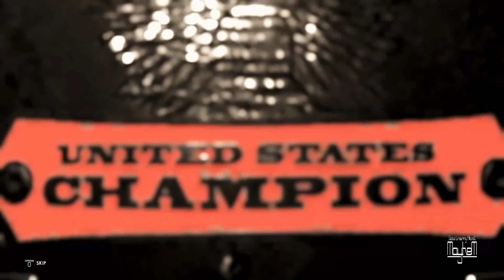GWA Episode #61: MayheM, a WWE 2K22 Universe Mode Original Series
GWA presents MayheM. Seven action packed matches fill the card with the main event being a 2 out of 3 falls match for the World Heavyweight Championship as "Pretty Boy" Arthur Caldwell defends the World title against "Handsome" Harry Sharpe, who is risking his entire career on this match! Amaya Stevens defends the GWA Women's World Championship against "Wild Thing" Tammy Mullins, the GWA World Tag Team Titles are on the line as High Energy defends against The Eliminators. "Primetime" Charles Thompson defends the United States Heavyweight Championship against Justin Reed. Plus a Mixed Tag Team match between The Vandivers and The Sokolovs. All this an more in this special episode of GWA!

The GWA is a new wrestling series using WWE 2K22 and it's Universe mode. It's an original series using my own characters, logos, promotion and storylines.